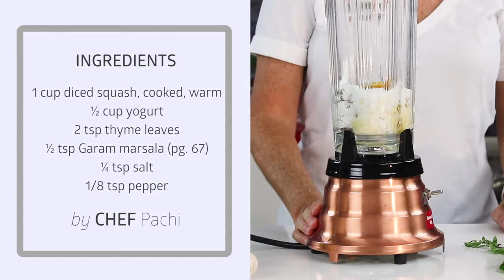How to make divine Gluten Free SPICY SQUASH SAUCE or SOUP in 10 minutes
How to make divine SPICY SQUASH SAUCE or SOUP in 10 minutes for weightloss | Gluten Free. Cook the squash in the instapot with little water for 5 minutoes. A turn on a Colo,bian recipe we all love. Chef Pachi

INGREDIENTS
1 cup diced squash, cooked, warm
½ cup yogurt
2 tsp thyme leaves
½ tsp Garam marsala (pg. 67)
¼ tsp salt
1/8 tsp pepper
by CHEF Pachi

Delicious Diet are Sustainable Diet, with Chef Pachi!
by Pachi